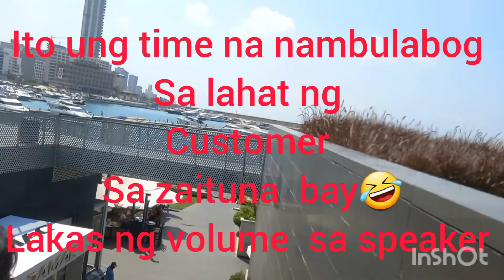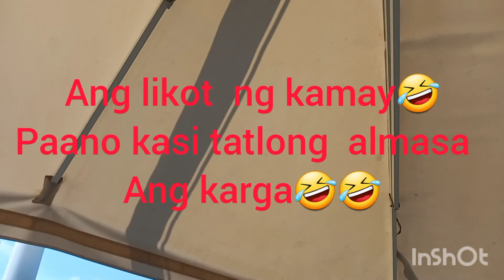STARBUCKS IN ZAITUNA BAY LEBANON || ashwanderer in lebanon